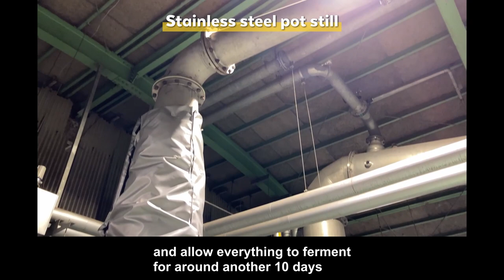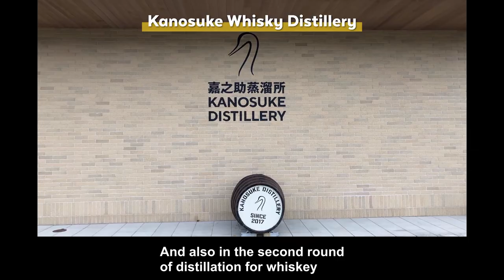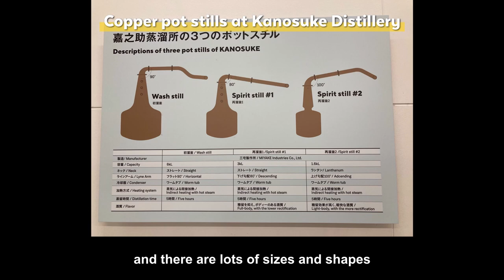Barley Shochu vs Japanese Whisky - Sake Future Summit 2020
Recorded and broadcast for Sake Future Summit 2020 held on November 21-22. Broadcast from the Japan Sake & Shochu Makers Association.

Title: Barley Shochu vs Japanese Whisky
Host Region: Japan

Summary: Japanese whiskey has taken the world by storm. Japan has been making incredible barley shochu for generations. What’s keeping this unique (and delicious) Japanese spirit from the big-time? How are vague whiskey definitions impacting the shochu market, and vice-versa? What should you look for when delving into both of these categories? The future of both of these fine beverages likely hinge upon one another. This session will shed light on the potential and challenges these industries face, along with even more reason to get excited about Japanese spirits.

Speakers: Brian Ashcraft (Author & Journalist), Yoshitsugu Komasa (President of Komasa Jyozo), Maya Aley (Shochu Expert)

Facilitator: Christopher Pellegrini (Sake On Air)